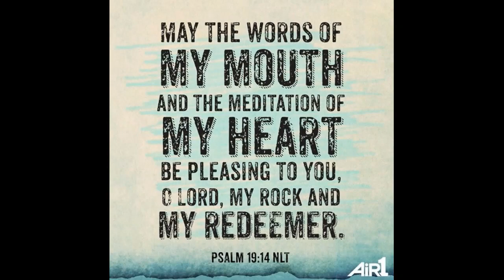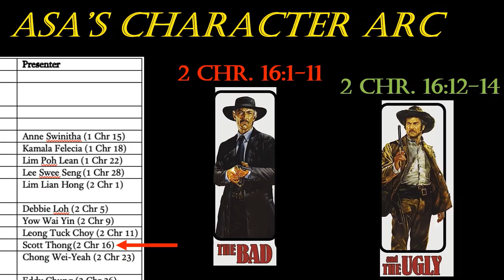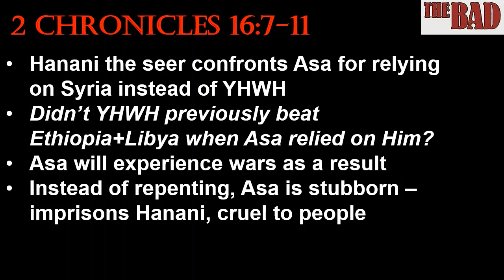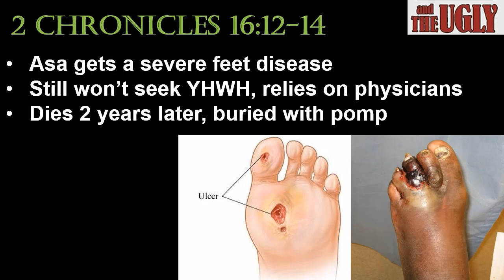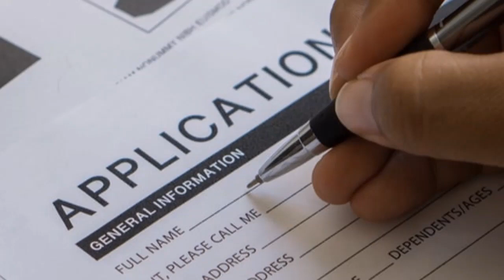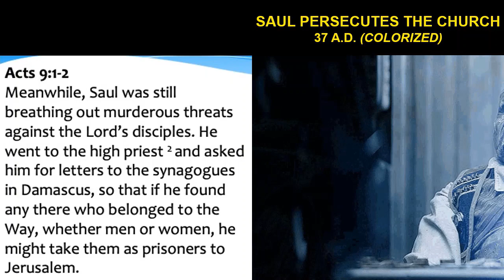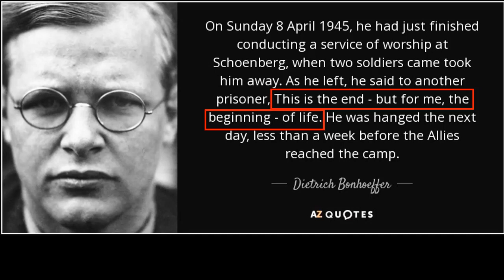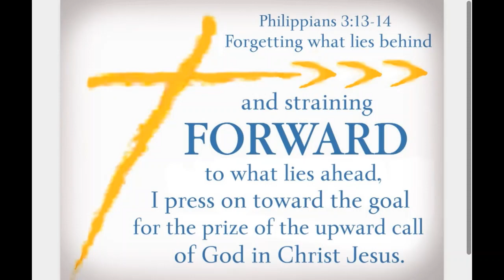King Asa - 2 Chronicles 16 with memes (OT Exegesis)